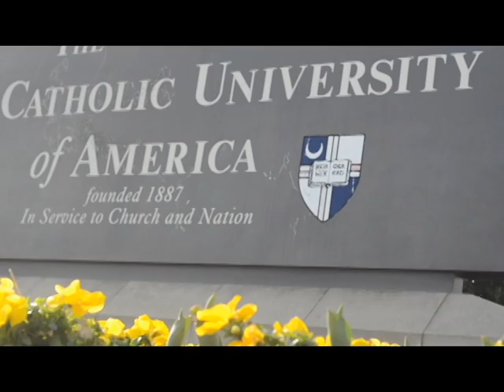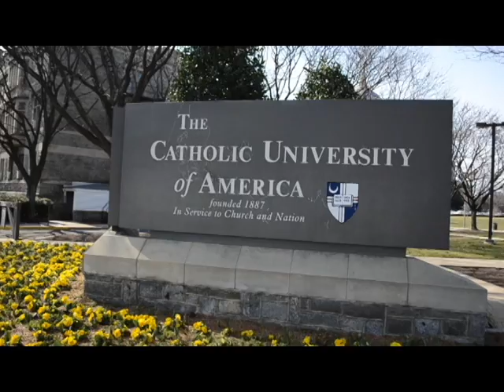Videos for Justice: Youth & the Common Good - Family, Community, and Participation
In this mini-documentary I interviewed PhD Candidate William Kangas from the School of Theology and Religious Studies at the Catholic University of America and John Garvey, the President of the Catholic University of America on their views of the youth, family, community, and participation. This is an entry for the video contest for ipr.cua.edu